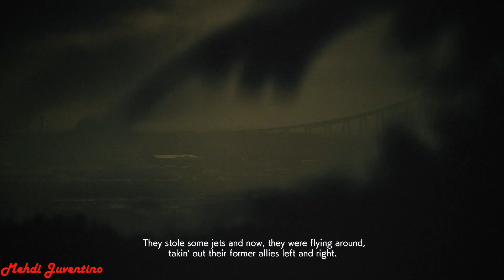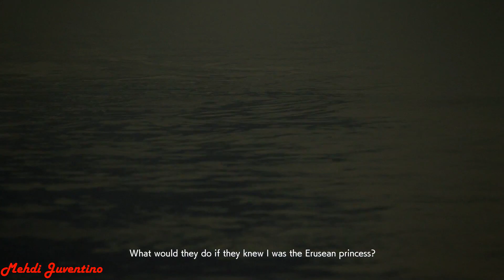Ace Combat 7 PS4 - Mission 17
Homeward Mission of Ace Combat 7 on PS4